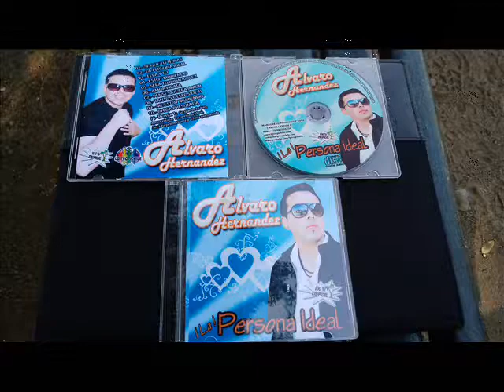Alvaro Hernandez Sera tu Primera vez 2019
LG Tropichile Management presenta Alvaro Hernandez.

Sera tu primera vez 2019.